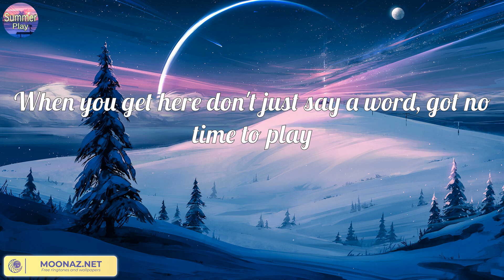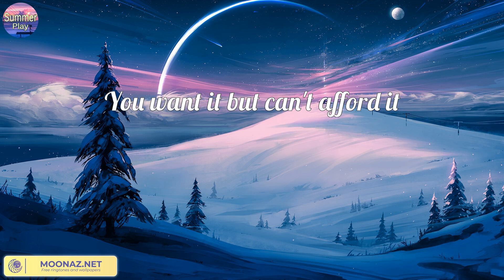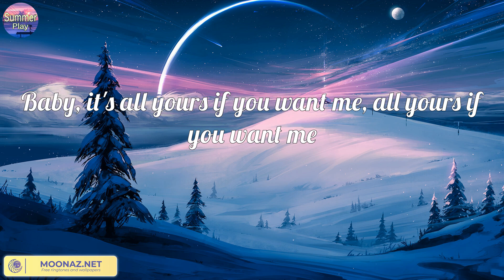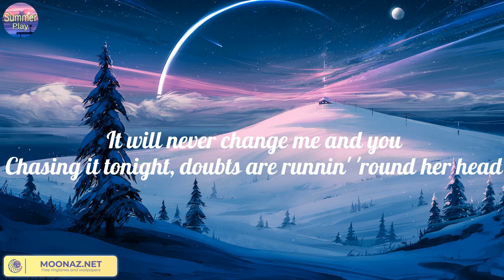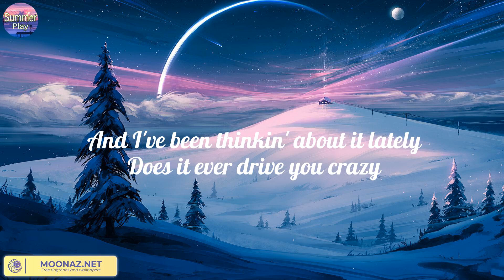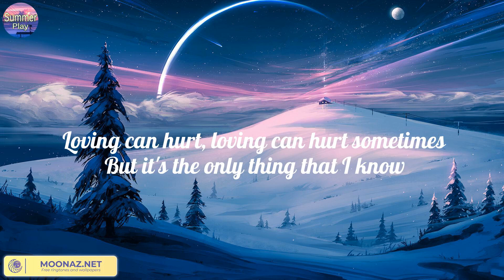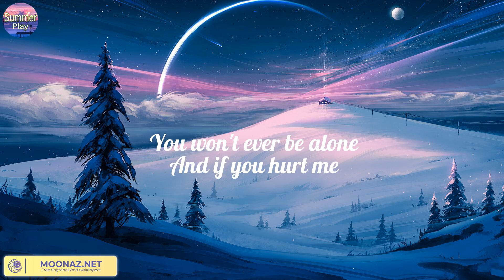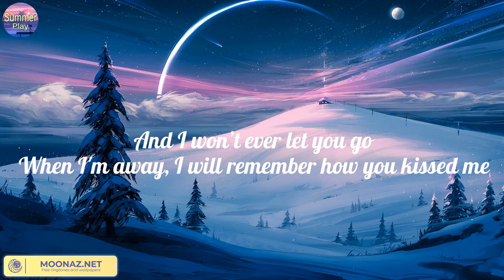Collide (Lyric) - Justine Skye, Tyga | One Direction, Ed Sheeran